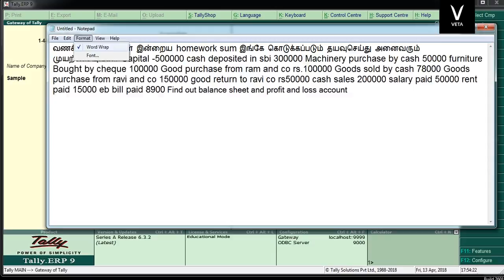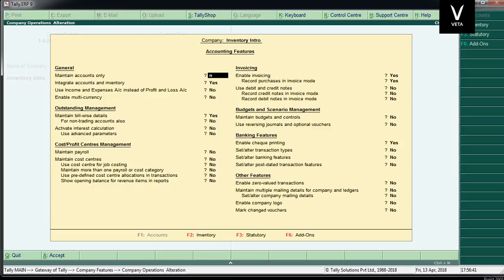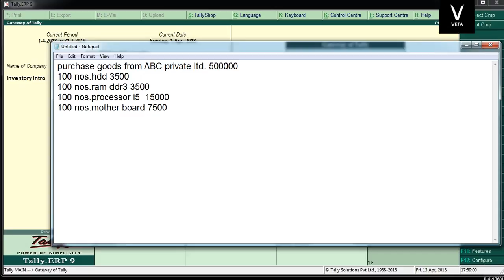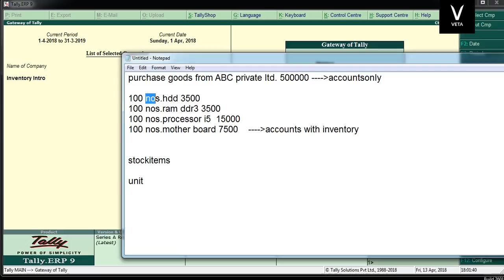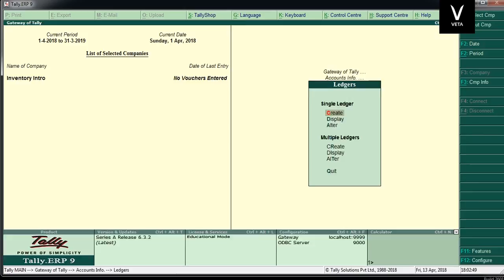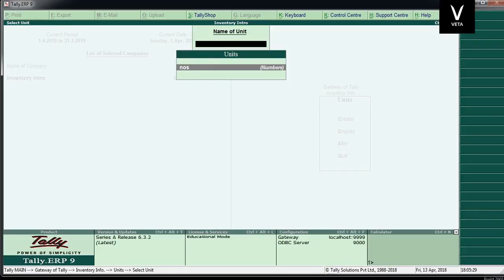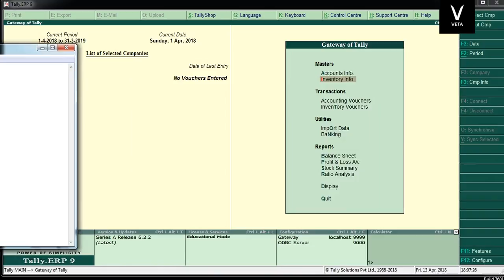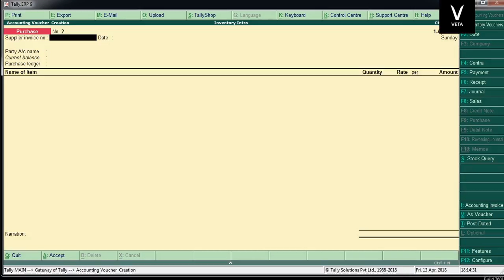Tally ERP 9 Tamil Tutorial Part 10 - Intro to Inventory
In this class you will able to know what is inventory and how it will be used in vouchers and stocks.